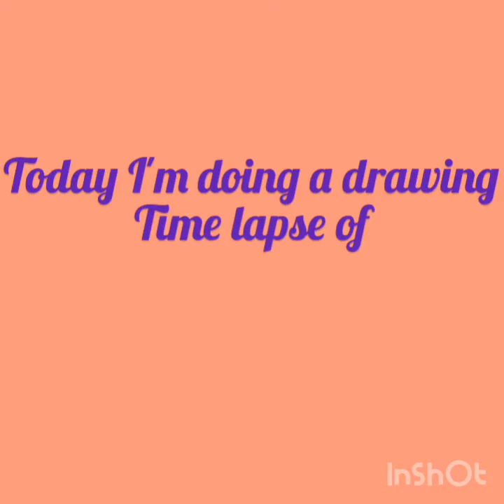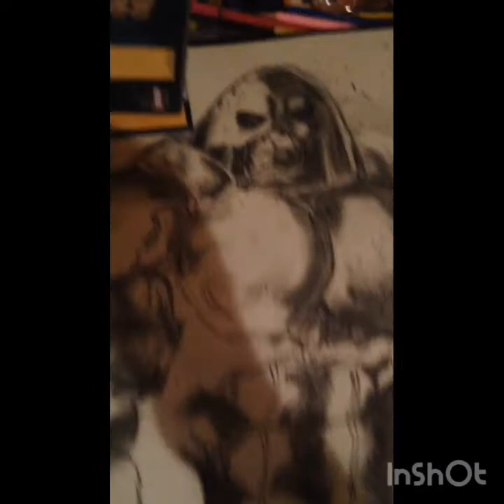Juggernaut timelapse drawing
It's a different type of video like if you think I should do more of this style